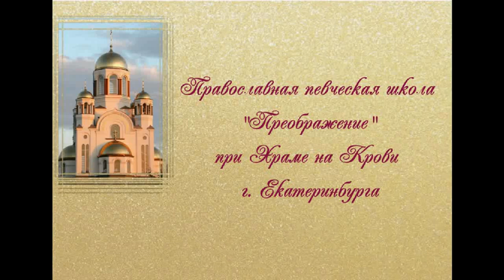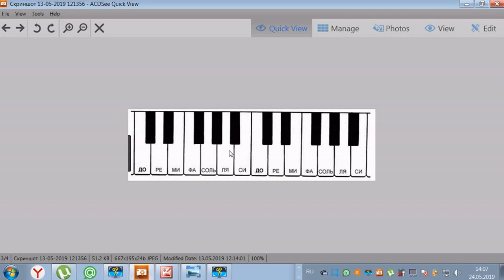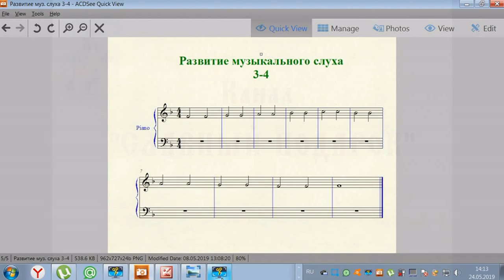Урок 3-4 по развитию музыкального слуха и нотной грамоте для начинающих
Сегодня в нашей певческой школе тренировка музыкального слуха для женских голосов. Вы узнаете также о том, что показывает значок "бемоль",  как можно "прицеливаться" с помощью внутреннего слуха, а также - поздно ли начинать учиться музыке в 70 лет!

Православной певческой школе «ПРЕОБРАЖЕНИЕ» при Храме на Крови г. Екатеринбурга в этом году исполнилось 19 лет. За эти годы в ней проучилось более 1000 прихожан нашей Митрополии и других Епархий. Подробнее о школе можно прочитать
Ангела Хранителя!
Ваша Елена Румянцева